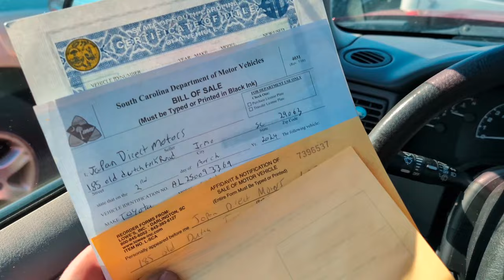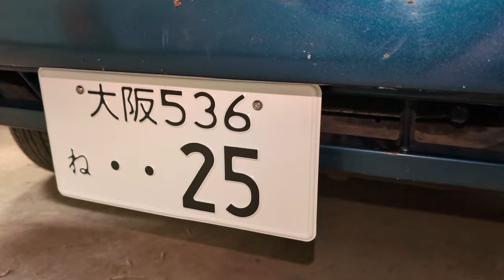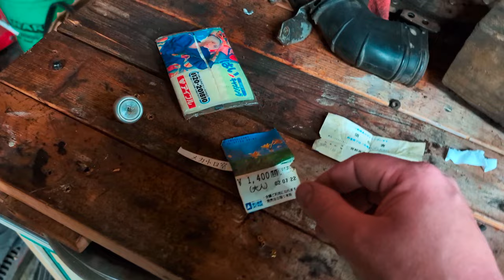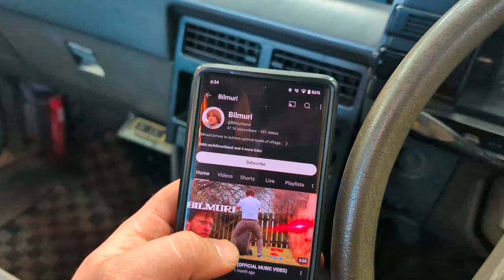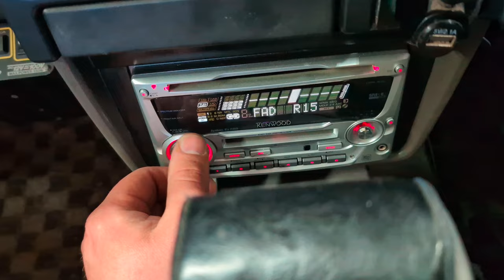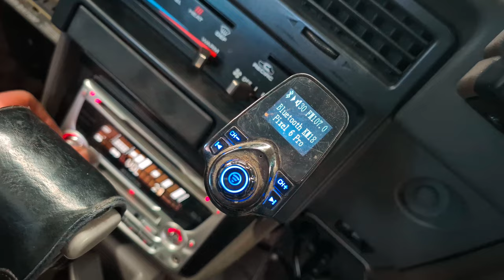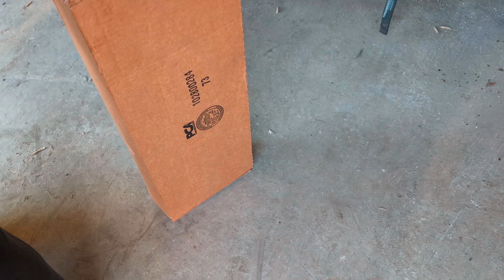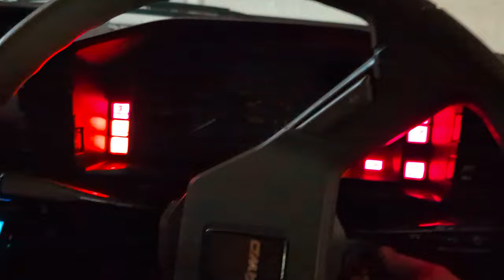The 83 Sprinter Carib gets road legal, MA700 air shocks, speakers and more!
Interested in owning your own tercel wagon or want to know more information on yours?
where you can find a factory service manual, amazing write-ups, wiring diagrams and useful information for repairing, rebuilding or upgrading your wagon!

Join us on Facebook at "Tercel4WD - discussion, buy, trade and sell."

Forum link with many helpful repair videos.